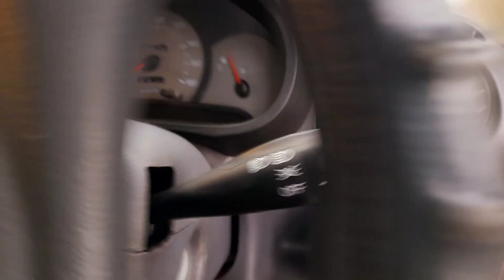Keys Inside, Stuck Outside! 2021 ( Sahil Raturi Vlogs)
song used in this video are by NCS faded

sorry vlog xhota hai but you will definitely enjoyed it..

make it count guyzzz...

peace out much love
 S.R vlogs